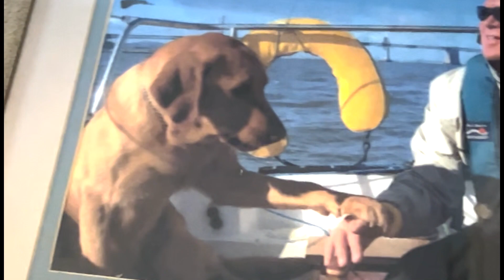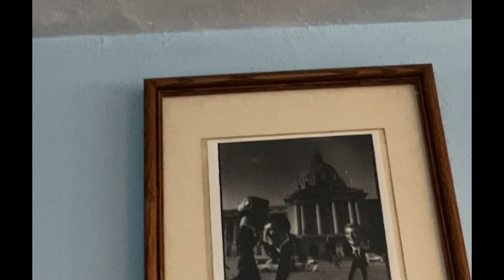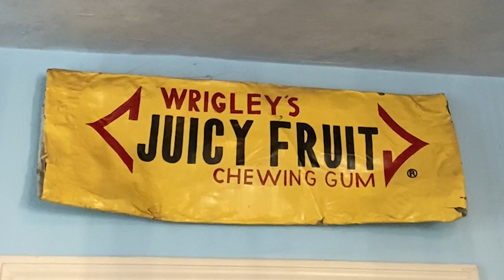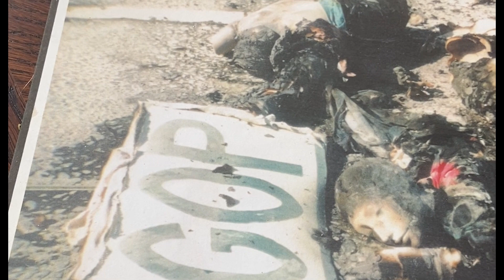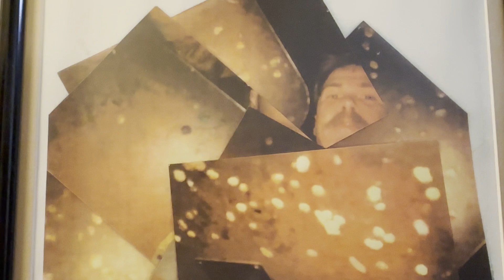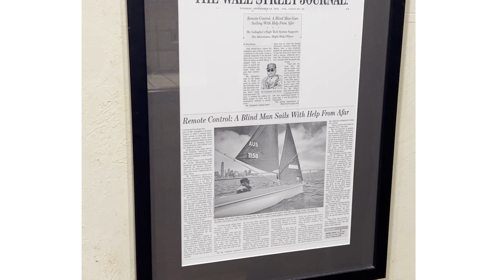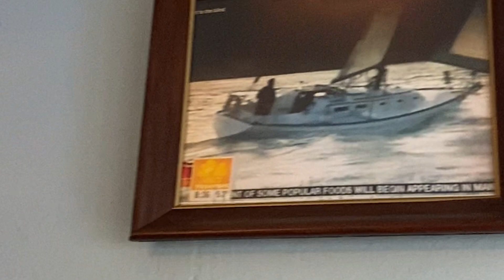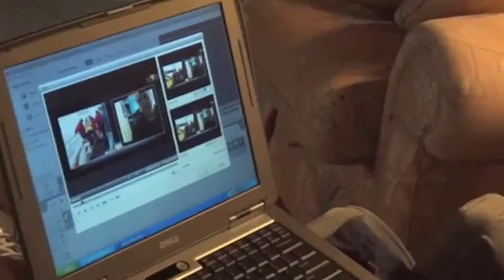Ed Gallagher, Art, Sailing & Autonomy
Ed Gallagher Artist, Sailor and Visionary shares his home and life's work.

Ed Gallagher of Twin Peaks, San Francisco, passed away on June 6, 2024 at the age of 73. Ed was a political activist, artist, and member of the gay and disabled communities. He lived a colorful, complicated life full of twists and turns that ultimately contributed to the betterment of society.

Ed grew up on Lake Fenton, Michigan. As a young adult facing challenges as a gay person in an unaccepting society, he moved to the Castro area of San Francisco in 1978. To make a living while pursuing his passions, he started a successful pest control company that employed humane methods to control rodents at facilities around the city. His novel concept at the time was to make buildings more rodent-proof. He advised owners on how to make their properties less attractive to small animals rather than use extermination. His biggest challenge occurred when S.F. Exploratorium hired him to rodent-proof the iconic building.

Over the years as an artist, Ed created several performance art displays around the city, focusing on social issues. One notable event involved launching an anti-litter campaign by constructing a larger-than-life display of litter, including a three-foot-long Juicy Fruit chewing gum wrapper, and arranging for the media to record the event on the lawn in front of the Conservatory of Flowers at Golden Gate Park. His work often attracted national media attention, including coverage by The New York Times. In 1984, in the wake of Dan White’s early release from prison for the murder of Harvey Milk, Ed reenacted the event on City Hall plaza with three actors wearing two-foot-high paper-mâché heads portraying Mr. Milk, George Moscone, and Dan White, the gunman brandishing a three-foot-long pistol. This event again helped garner national attention to the tragic injustice.

When Ed lost his eyesight in the 1990s, he became an active member of the Bay Area Association of Disabled Sailors, where he served as commodore for six years, maintaining his membership for over 30 years and sharing his love of sailing.

For the remaining years of his life, he worked tirelessly to develop a remote guidance system for the blind. Initially, this involved a camera mounted on a bicycle helmet and a laptop computer carried in a backpack. He recruited volunteers, often disabled vets, to act as remote guides from home, observing his movements in real time and assisting him in navigating the city or with challenges like selecting fresh fruit and vegetables when indifferent grocery store employees handed him overripe fruit. The system also helped visually impaired sailors race dinghies around McCovey Cove. On September 14, 2010, Ed's portrait made the front page of The Wall Street Journal when the famous pencil sketch artist, Niki Novak, drew his likeness for the newspaper's article on his work with remote guidance.

Today, remote guidance systems are available as apps on cell phones, but by then, Ed had moved on to the next new thing: working on systems involving GPS and LiDAR beacons along public pathways to assist the visually impaired with self-guiding.

Ed was never timid about attempting new challenges, whether it was bungee jumping or participating in a zero-gravity flight as a blind artist in space. He was an inspiration to his friends and acquaintances, challenging them to overcome their own obstacles in life. His biggest life lesson: be fearless and relentless in advocating for yourself. Ed had far more than nine lives, having been hospitalized many times for ongoing health issues. Had he not been as forceful an advocate for his own life, he would have died years before he did. He lived with passion and pursued life to the fullest.

Ed is survived by hundreds of friends and his brother Gary and wife Helen, who reside near Boston.

A celebration of life will be held on July 6th, 2024 from 2 to 4 PM at the South beach yacht club pier 40 the Embarcadero. This building faces the marina and is between Pier 40 and the ballpark.